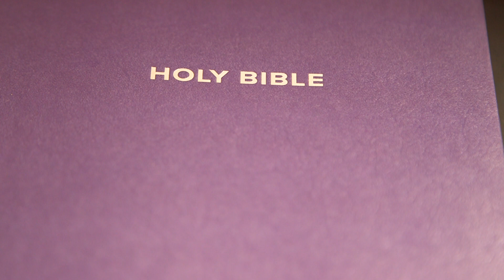Judges Chapter 9 (Holy Bible KJV)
1-57 (The Reign of Abimelech)